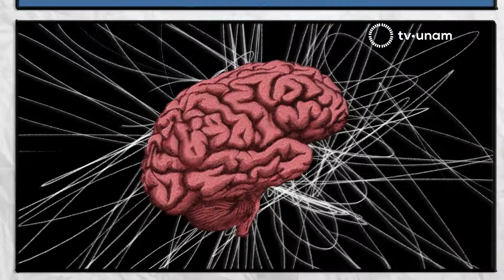Cómo identificar el riesgo de suicidio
El suicidio es la segunda causa de muerte por ello es necesario reconocer el perfil de está conducta y saber adónde acudir.